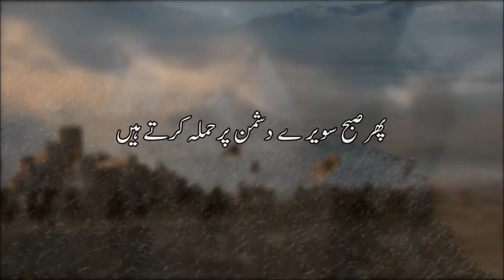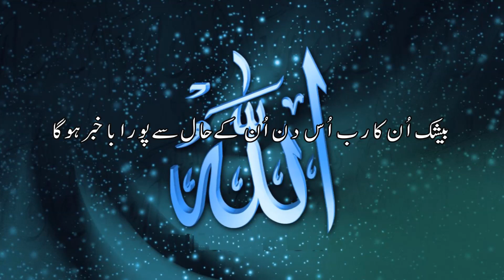Quran Urdu Surah Al Adiyat with Urdu Tarjuma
Assalamualaikum,

So is there anyone who will remember?" (54:17)

This Surah is Recited by Mishary Alafasy